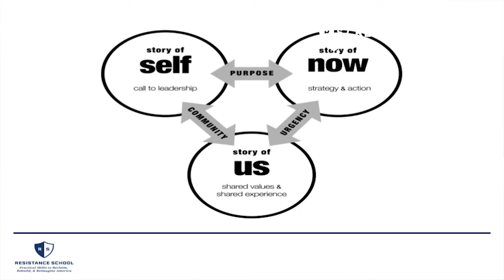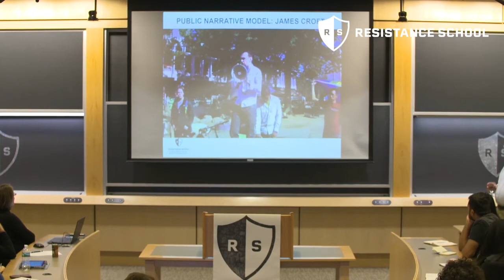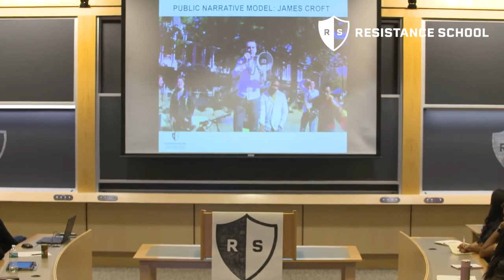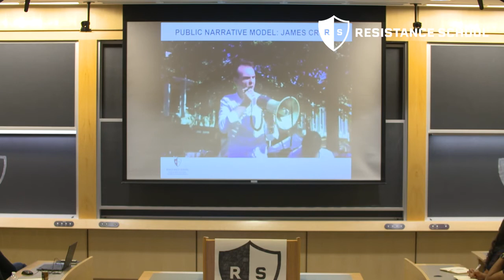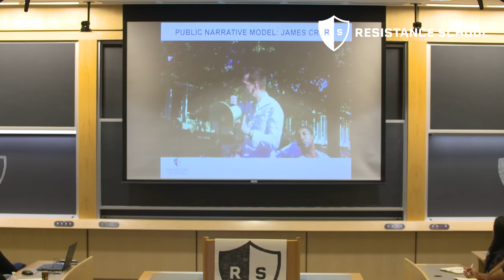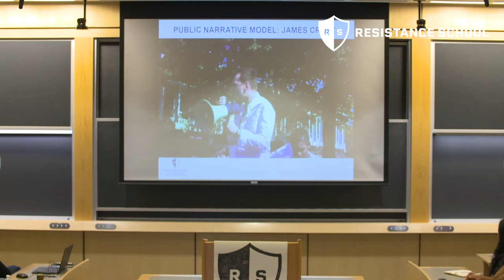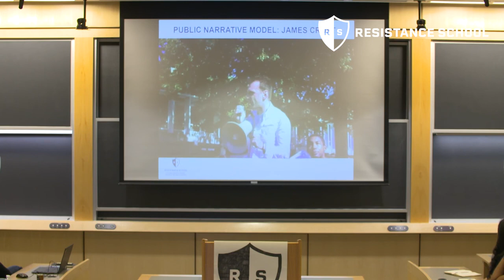Public Narrative Example | Lesson 7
Watch a powerful example of a public narrative and identify when the speaker is telling a story of self, a story of us, and a story of now. Create an account to track your progress, access readings, resources, quizzes and find all the Resistance School courses